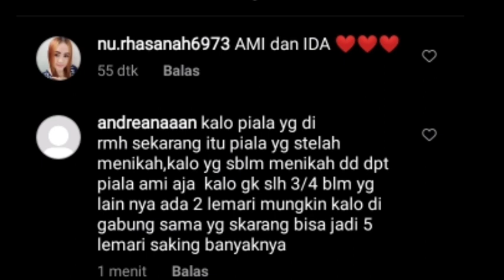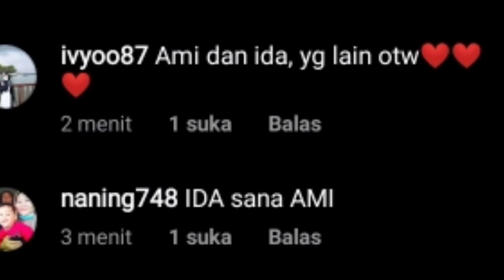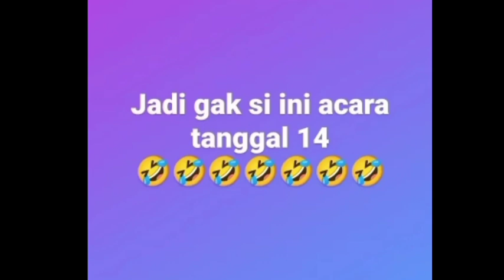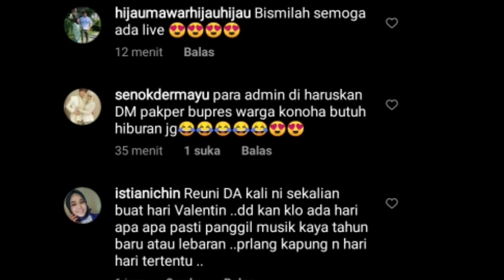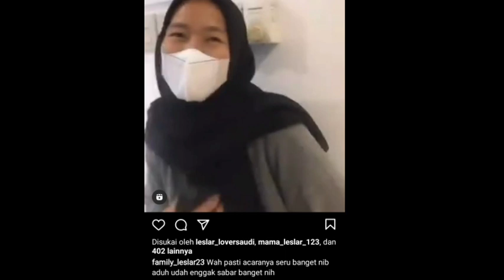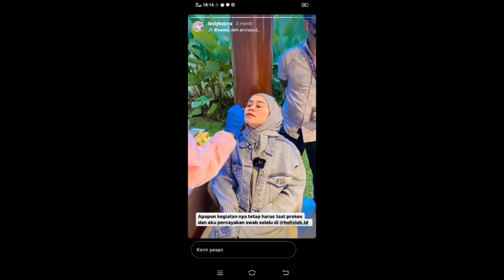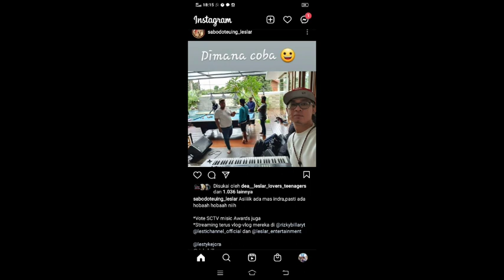MALAM INI REUNI DA 1 ,, ADA D' BAND DI RUMAH LESLAR BIKIN PENASARAN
GLADI RESIK D' BAND DI RUMAH LESLAR REUNI DA